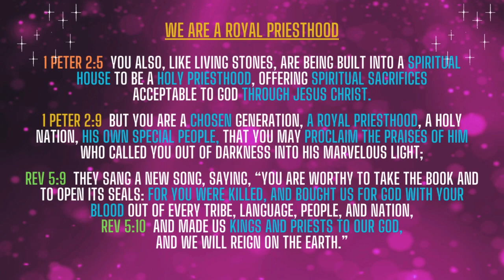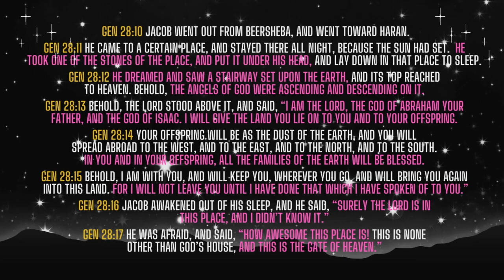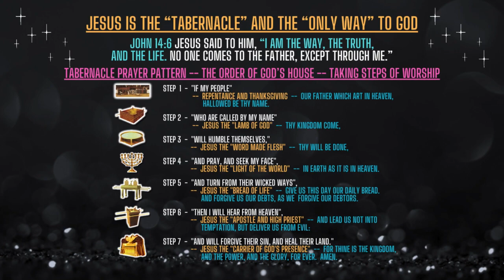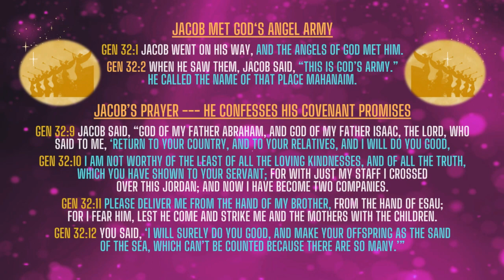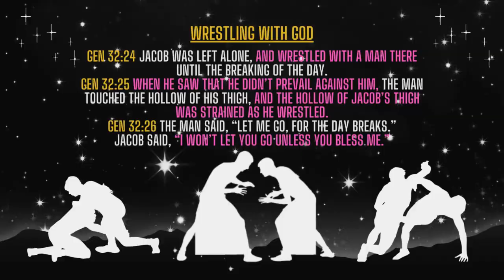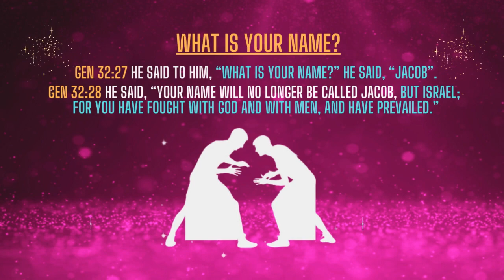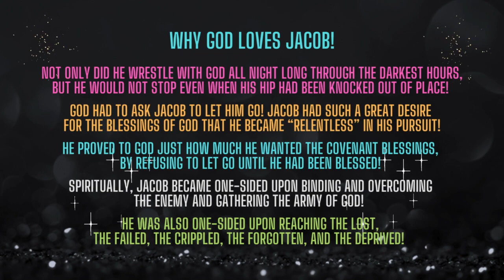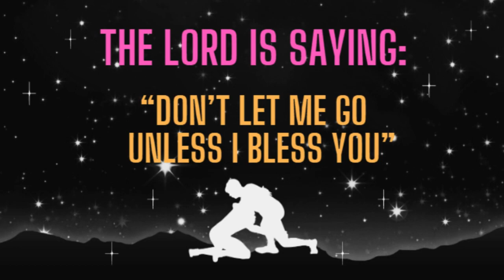Royal Priesthood || Jacob || Intercession / Transformation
In Jacob we find our covenant of "intercession and transformation”. Learn the prophetic significance of the life of Jacob and how it relates to our ministry as king-priest intercessors.  Jacob is a prophetic archetype of a mighty king-priest intercessor.  This type of intercessor produces the kind of repentance that God needs to forgive our sins and heal our land.  The covenant confirmed in Jacob is our covenant of “intercession and transformation” for God’s end-time purposes in the earth!